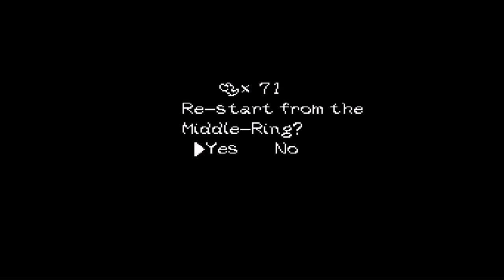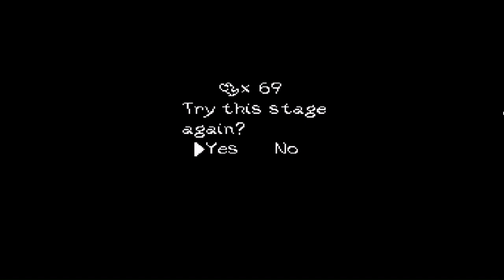Yoshi's Island Ep. 19 So Many Fails So Little Time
Oops...